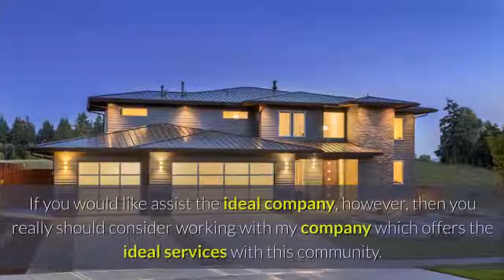Conelam Garage Door Maintenance Compton CA